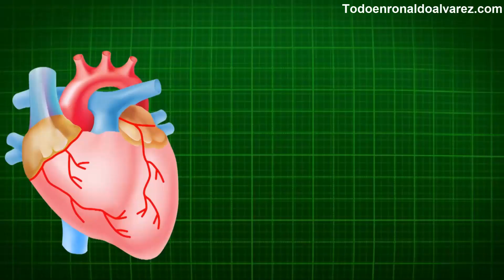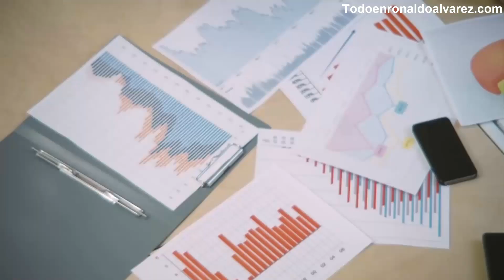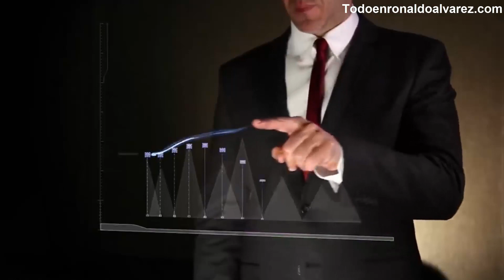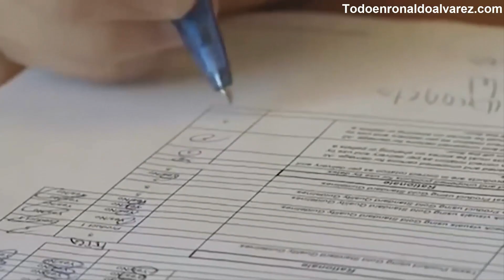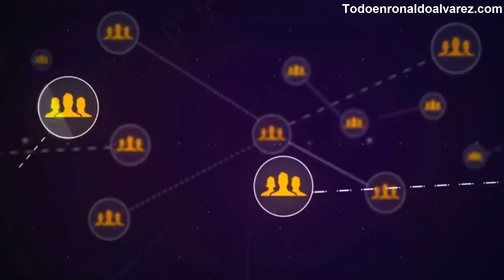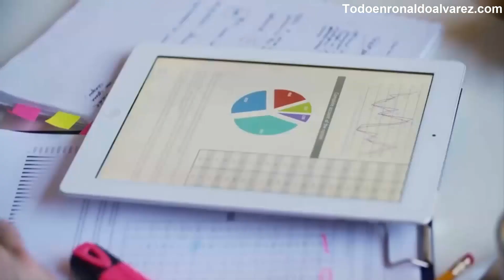6 consejos para emprendedores Guatemaltecos.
Guatemala es un país de emprendedores, así lo demuestra el último reporte nacional del Monitor Global de Emprendimiento (GEM, por su siglas en ingles).

En Guatemala, la población total de emprendedores es de alrededor de 2.4 millones de personas, principalmente jóvenes entre 18 y 24 años. Dicho esto comencemos.